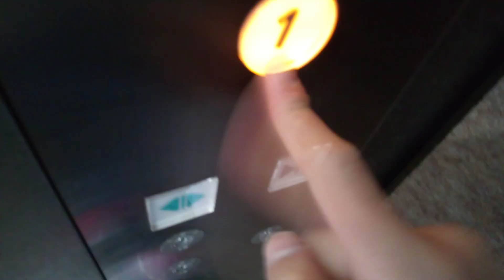日立エレベーター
松山市のF.CIAOビルにあります。機種は第6世代アーバンエースです。
メーカー:日立
設置年:2019年
定員:11名
積載:750kg
キャンセル機能:あり
アナウンス:あり (気配りアナウンスのみ)
戸閉ブザー:なし
到着ベル音:あり (電子音チャイム)
ボタン確認音:なし
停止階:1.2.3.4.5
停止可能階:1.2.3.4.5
撮影:NEC LAVE Tab E 8HD1 PC-TE508BAW (2022年3月27日撮影)